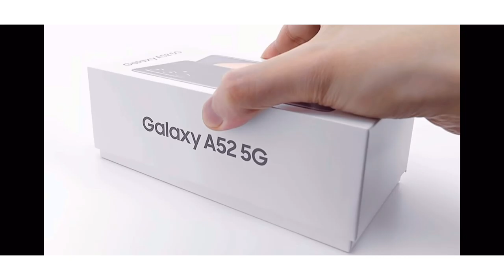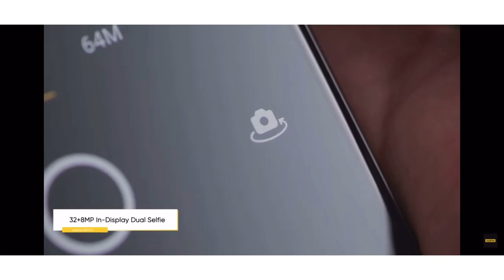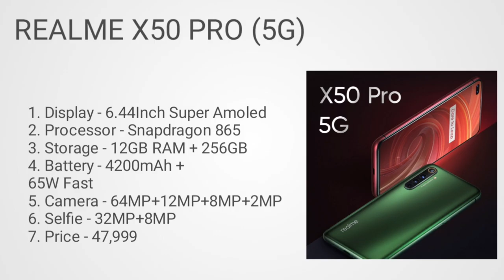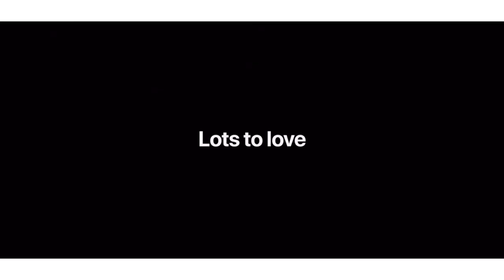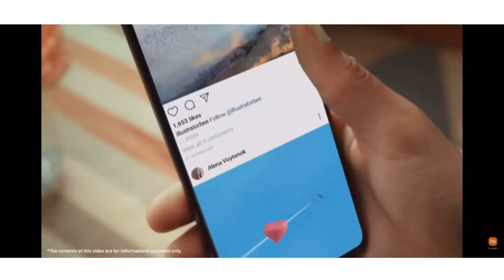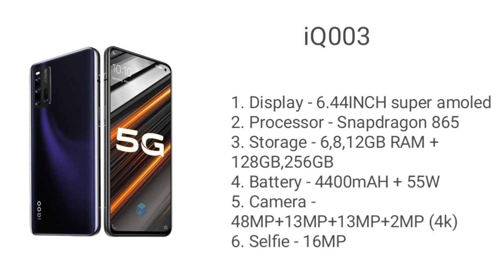Top 3 best gaming smartphone under 35000.Top best gaming smartphone under 35000 in.Gaming smartphone